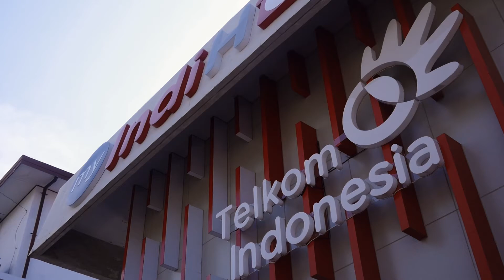KUNJUNGAN DIRCONS KE WITEL MAKASSAR